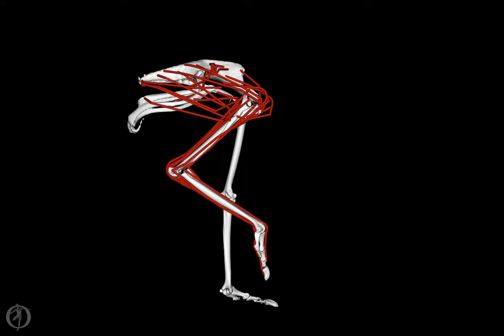Ostrich: musculoskeletal model of running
Musculoskeletal model of the right and left pelvic limbs of an ostrich, visualized for a representative running trial (3.46 meters/second or 7.6 mph; 12.3 kph).
The red lines are the 36 major limb muscles. This video is from this paper in review